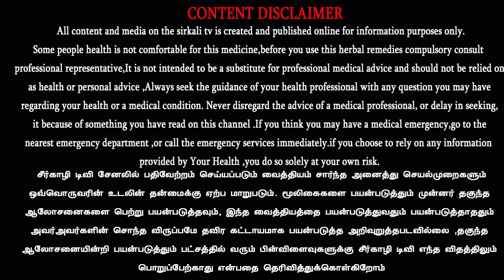மாம்பழம் பற்றி நீங்கள் இதுவரை அறிந்திராத தகவல்கள் மற்றும் மருத்துவ நன்மைகள் Health Benefits of Mango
Surprising Health Benefits of Mango Fruit | மாம்பழம் சாப்பிடுவதால் கிடைக்கும் ஆரோக்கிய நன்மைகள்
Dr.சுப்பிரமணியன் N.C., F.C,
இயற்கை மருத்துவர்,கோவை

Dr.R.Subramanian N.C., F.C, of explaining what  is Naturopathy & what is meant by Fruitarian?
Natural Therapist Dr.R.Subramanian  N.C .,F.C,
Pavitra Nature & yoga hospital
I.O.B. Colony, Marudhamalai Road,
Bharathiar University post,
Coimbatore, TAMIL NADU-641 046,INDIA